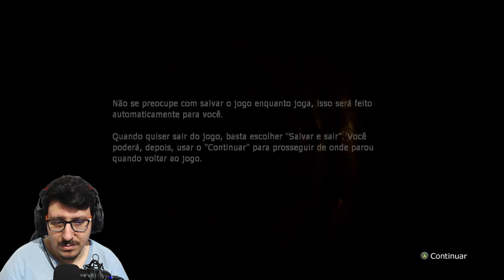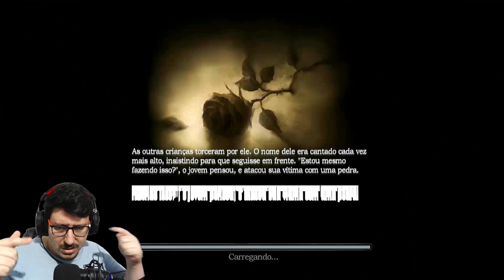Amnesia Series S - Gameplay Game Pass de A até Z! O jogo é bom no gênero , mas não é pra mim :(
Amnesia Series S - Gameplay Game Pass de A até Z! O jogo é bom no gênero , mas não e pra mim :(